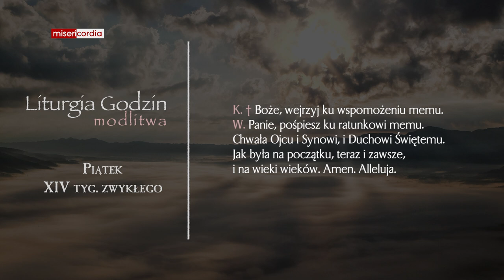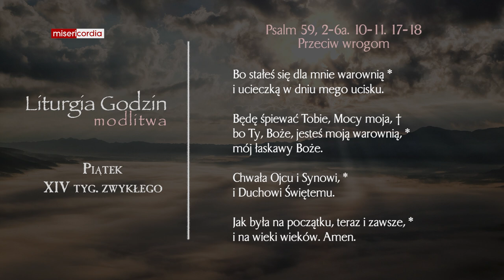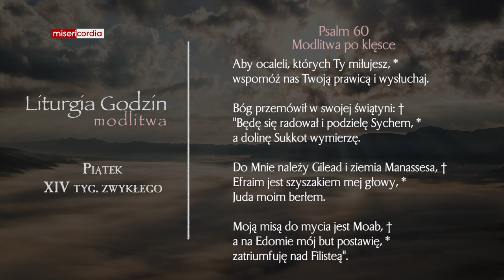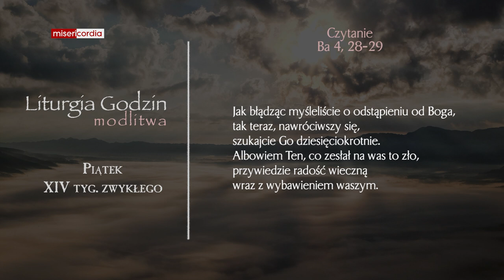Liturgia Godzin | Modlitwa Południowa | Piątek, XIV tyg. zwykłego